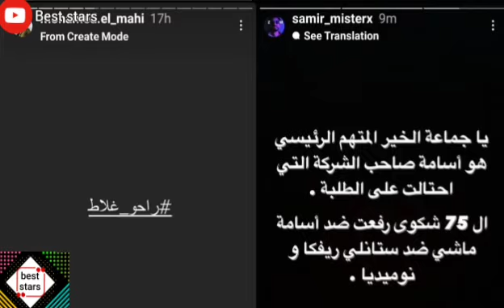سولكينغ و نجوم آخرون يدافع عن نوميديا لزول و ريفكا و ستانلي في حملة تضامنية راحو غلاط !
للمؤثرين في قضية الطلبة و الشركة الوهمية .. تفاجىء !

فاجؤوه بهدايا في الكاميرون  ! تأثر ب داوود !

بعد وصوله إلى الكاميرون ورؤية حقيبته !  زعما نحوله الماء المرقي 🤔!؟

راه جايبلهم الماء مرقي لأفراد المنتخب يوسف بلايلي و بغداد بونجاح و رياض محرز

بعد خسارة الجزائر و الفرص الضائعة ضد غينيا الإستوائية

و ريفكا بعد الفوز  على  تونس الجزائر بطل كأس العرب

جيبولنا كأس العرب رانا معاكم

يحي الجمهور بعد الفوز !ردة الجمهور على 9دقائق!بلايلي الغير مع ريفكا و مروان قروابي مع توانسة

ردة سهيلة معلم و مروان قروابي و زوجة فرانك ريبيري في مباراة الجزائر ضد قطر ! أهداف الجزائر داخل الملعب

رقصة فرح سهيلة معلم بعد الفوز 🤣

المباشر ! هل ستفوز الجزائر على المغرب ؟ شاهد إجابتها .. تستاهل تكون سفيرة 👏

و عدلان قديورة داخل الملعب  !فرحة سهيلة بهدف الجزائر ثم تعادل مع مصر 1_1

أبا غراب السابع  حمص فول قطر ليفربول🤣روبلها مع القطريين ..من هذه الفتاة ؟

في قطر أول لقاء لتشجيع المنتخب الجزائري في كأس العرب !

سهيلة معلم في قناة الجزيرة !ستمثل الجزائر في مسابقة الأوسكار العالمية ! برنامج هذا الصباح مع المذيعين الجزائري و التونسية